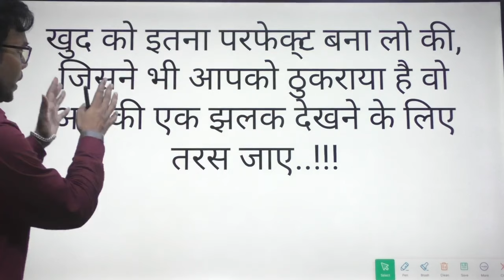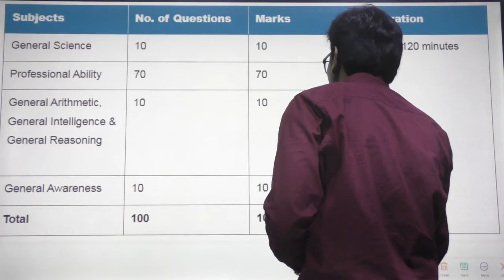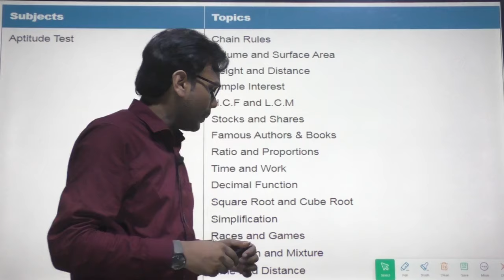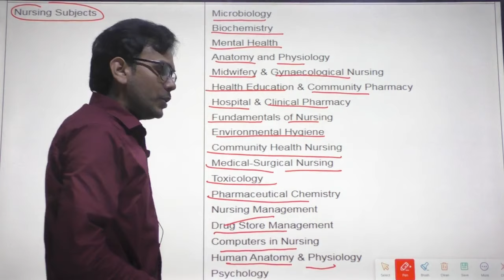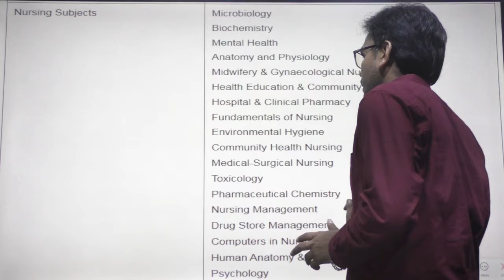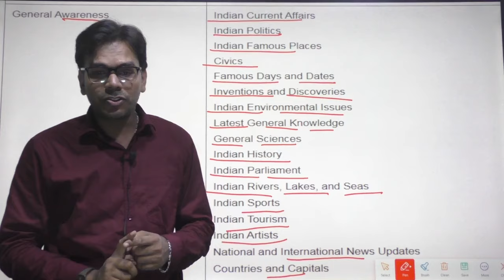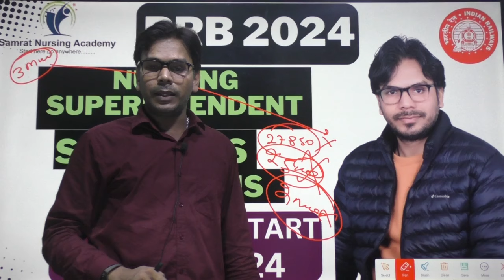RRB Nursing Officer/Superintendent Syllabus Analysis 2024/New Batch Start 15/08/2024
Best Nursing Academy In UP#Best Nursing Academy In meerut#rrb2024